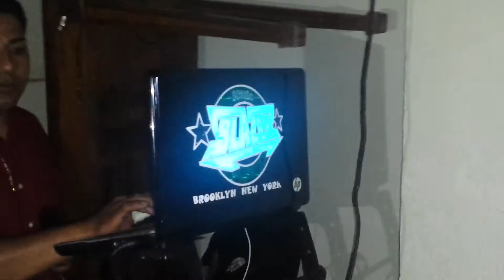La cumbia de las locas ..éxito perron sonido blazer 2016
Y toda la banda blazerrrrrrrrrrrr sabrosa y el q marca la diferencia publicidadez brendita récords siguiendo la empresa #.1 brooklyn ny la familia islas y su sonido BLAZER baila la cumbia perrona .